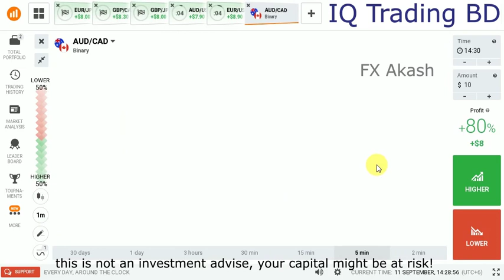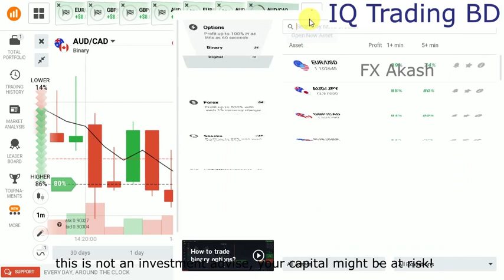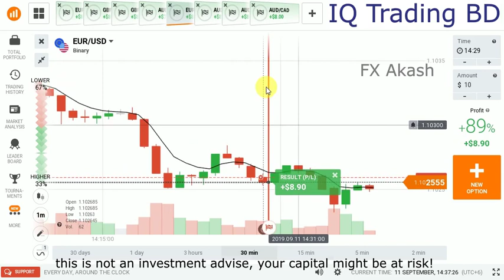How to trade with pure price action in IQ option সহজে শিখুন | Candlestick psychology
IQ Option Trading Learn easily to My channel.

👉Online Live class:
Zoom Meeting Live 10 Class+Secret 15 Videos+3 PDF BOOK= 8,500 Tk

👉Course Video Package:
Live Class 10 videos+Secret 15 Videos+3 PDF BOOK= 8,000 Tk

২০ দিনের মধ্যে কোর্স শেষ হবে)

to Your Channel:- IQ Trading BD